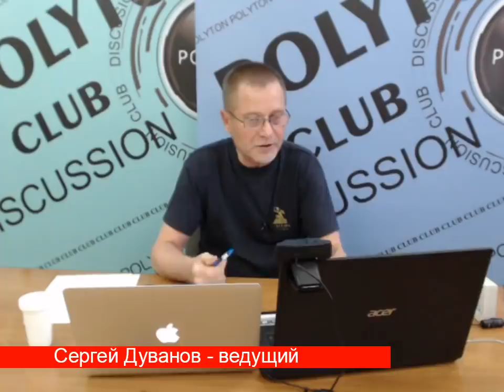ДИСКУССИЯ С ДУВАНОВЫМ